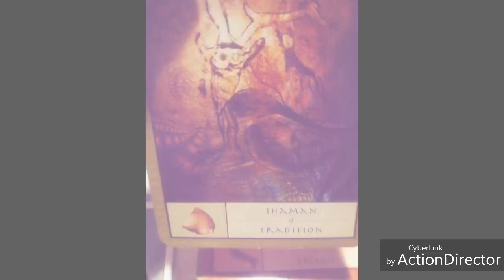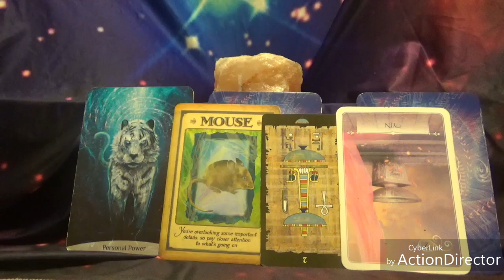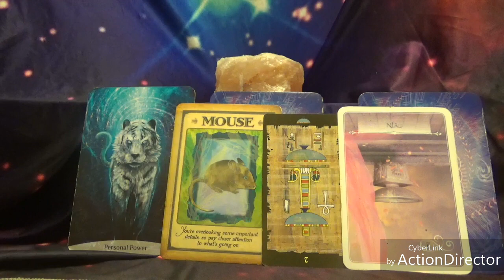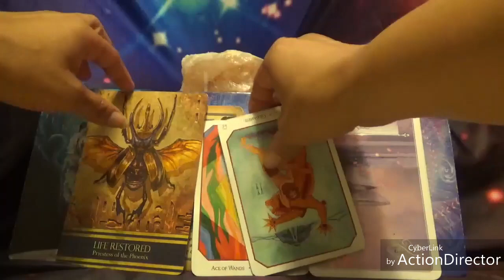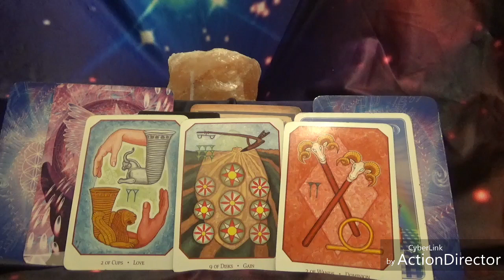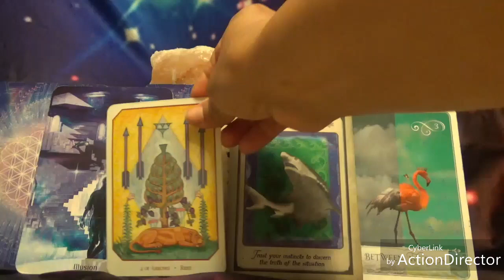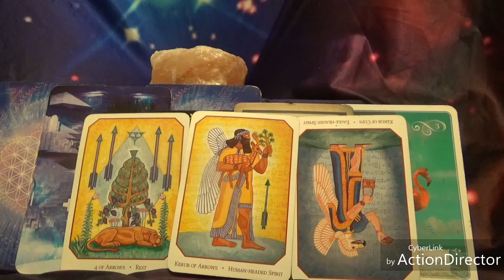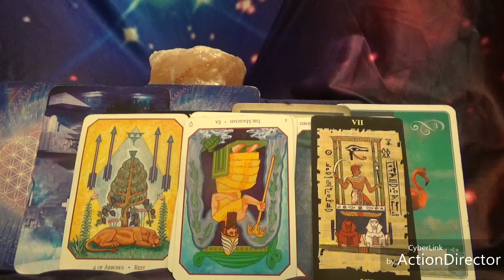Pick Your Energy: May 28th- June 2nd🌠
Here is Vanessa's website for Amazing healing❤

Wisdom of the oracle: Colete Barron- Reid
Nahualli Animal Oracle: Caleum Rainieri and Ivory Andersen
Don Miguel Ruiz: The Four Agreements
The Egyptian Tarot: Giordano Berti